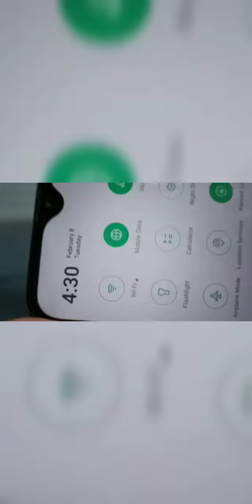Way to Nanded 🙏 by train ||MUST WATCH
420K
Likes
3,802,232
Views
16 Feb
2022

hit likes.

lots of  ❤️